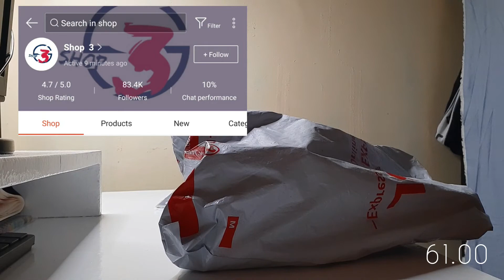Shopee back to school haul 2021 + desk transformation ♡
Hi everyone, here's my shopee back to school haul + desk transformation ♡

I hope you are all well & safe 🤍